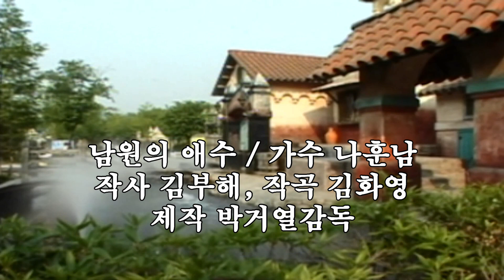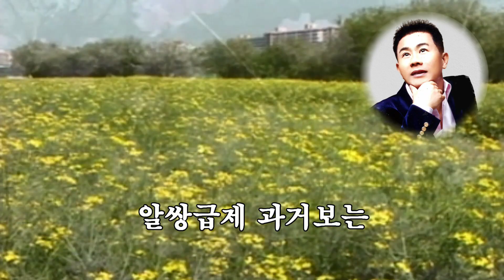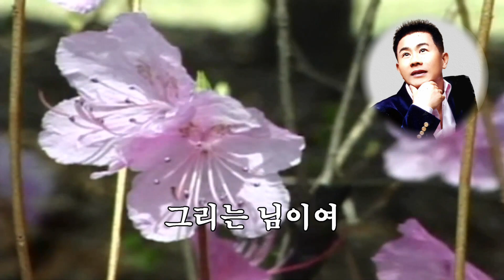가수 김정현 - 남원의 애수 (원곡가수 김용만)